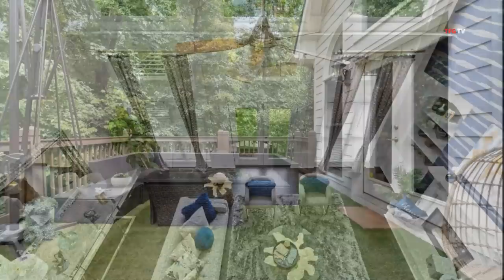Inside Toya Johnson's Stunning $925K Marietta Home